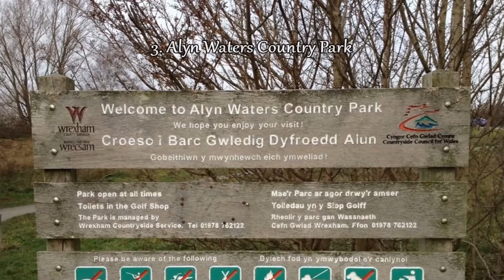Top 11. Best Tourist Attractions in Wrexham - Travel Wales, United Kingdom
Top 11. Best Tourist Attractions and Beautiful Places in Wrexham - Travel Wales, United Kingdom:
Pontcysyllte Aqueduct, Erddig, Alyn Waters Country Park, Techniquest Glyndŵr, St Giles Church, Ty Mawr Country Park, Wrexham County Borough Museum, Plassey Craft & Retail Village, Acton Park, Stiwt Theatre, The Cathedral Church of Our Lady of Sorrows